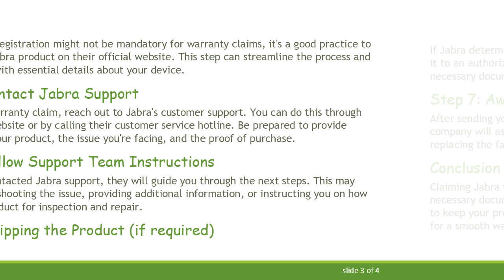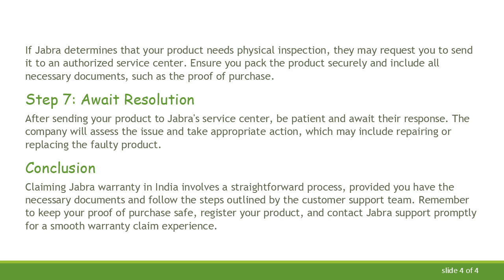A Guide to Claiming Jabra Warranty in India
Summary: Learn how to efficiently claim Jabra warranty in India with this comprehensive guide. Understand the process, requirements, and steps to ensure a smooth experience for warranty claims on your Jabra products.

Jabra, a well-known brand for audio and communication solutions, offers a warranty on its products to provide customers with peace of mind. If you find yourself needing to claim Jabra warranty in India, this guide will walk you through the process, ensuring a hassle-free experience.

Step 1: Check Your Warranty Period

Before initiating the warranty claim process, it's essential to know the duration of your product's warranty. Jabra typically provides a standard warranty period for its products, but verifying the specific duration will help you understand if your device is still covered.

Step 2: Keep Proof of Purchase Handy

To validate your warranty claim, Jabra will require proof of purchase. Ensure you have the original invoice or receipt from an authorized Jabra retailer in India. This document is crucial in establishing the authenticity of your product and confirming its eligibility for warranty service.

Step 3: Register Your Product

While product registration might not be mandatory for warranty claims, it's a good practice to register your Jabra product on their official website. This step can streamline the process and provide Jabra with essential details about your device.

Step 4: Contact Jabra Support

To initiate a warranty claim, reach out to Jabra's customer support. You can do this through their official website or by calling their customer service hotline. Be prepared to provide details about your product, the issue you're facing, and the proof of purchase.

Step 5: Follow Support Team Instructions

Once you've contacted Jabra support, they will guide you through the next steps. This may involve troubleshooting the issue, providing additional information, or instructing you on how to send the product for inspection and repair.

Step 6: Shipping the Product (if required)

If Jabra determines that your product needs physical inspection, they may request you to send it to an authorized service center. Ensure you pack the product securely and include all necessary documents, such as the proof of purchase.

Step 7: Await Resolution

After sending your product to Jabra's service center, be patient and await their response. The company will assess the issue and take appropriate action, which may include repairing or replacing the faulty product.

Conclusion

Claiming Jabra warranty in India involves a straightforward process, provided you have the necessary documents and follow the steps outlined by the customer support team. Remember to keep your proof of purchase safe, register your product, and contact Jabra support promptly for a smooth warranty claim experience.